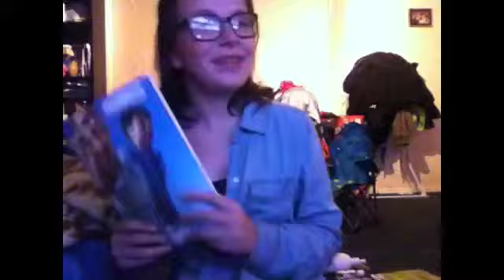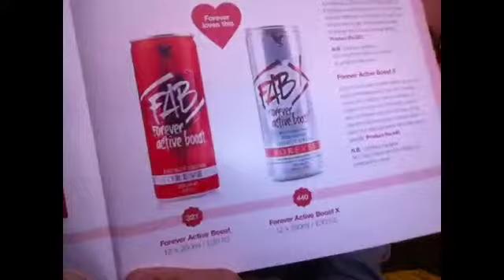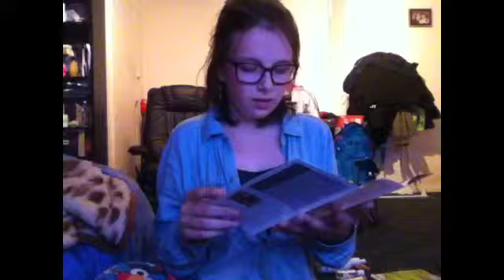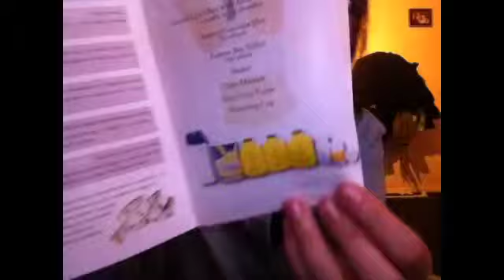Forever living products part 1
Hello if you are interested in any of the products or you are over 18 and are interested in the business please contact my mum her email address is if you have any other question you can comment them down below or Facebook me and I will pass on any questions to my mum my Facebook is Stephi graham Thanks for watching Love yas :) :*